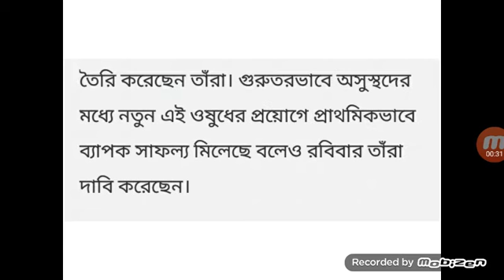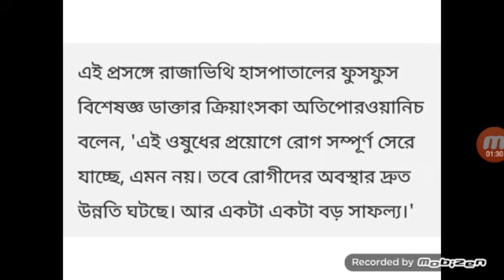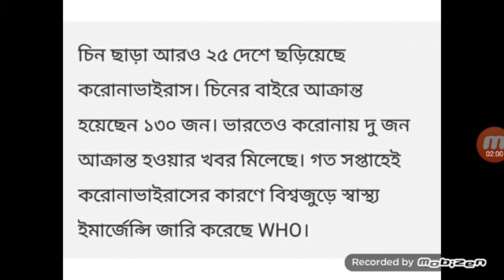Coronavirus // করোনাভাইরাসের ওষুধ আবিষ্কার / Video by Asish Paul